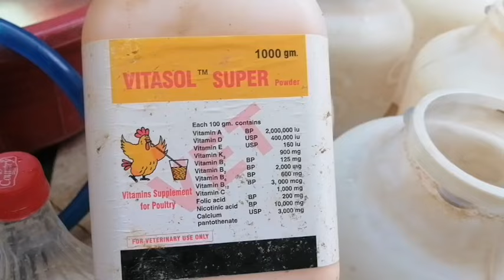Feasibility of 1000 Golden Misri Chicks || Start of Business with 1000 Chicks | Small Scale Poultry